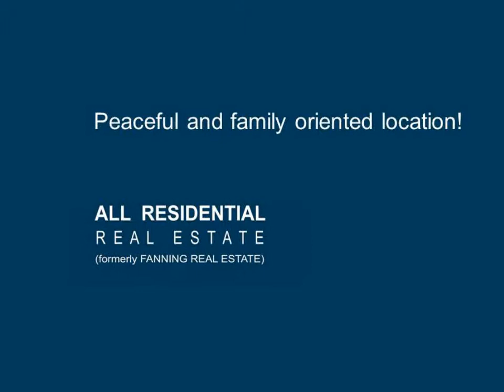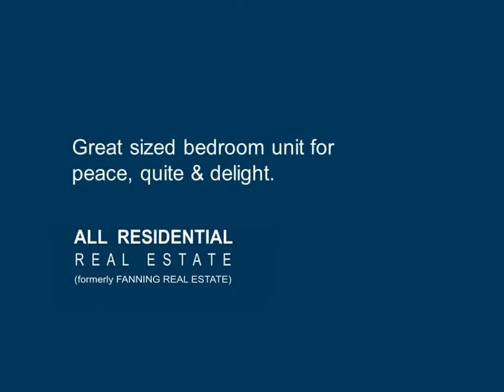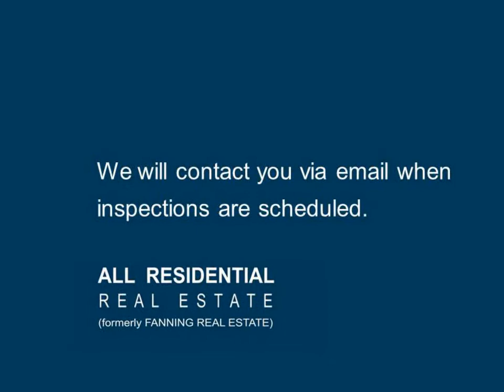25 Annie Street, Corrimal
Wollongong Real Estate - All Residential Real Estate specialises in residential real estate sales and property management. 306 Crown St, Wollongong. Ph 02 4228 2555.

Picturesque Escarpment Location and Pets are Welcome Set in a peaceful and family orientated picturesque location, this property has something for everyone including the family pet. It's not very often you will find a street where every one knows each other and keeps an eye out for their neighbours. You may even wish to join the traditional Christmas street party. Apart from the secure location, the list of features at this home will have something for every one. Dad is sure to be happy with the massive remote double garage with enough room for a workshop or gym, Mum will take great delight in the brand new kitchen and the kids can play safely in the fully fenced backyard any time of day.

There are three great sized bedrooms with large mirrored built in robes, cable TV and TV aerial access points and smart polished floorboards. In addition there is a fourth room that would be perfect for a study for the children or mum and dad's home office. The floor plan is open and airy with a very generous lounge and separate dining area that is sure to create a feeling of old world charm blended with the modern. All the windows feature venetian blinds and roller shutters that let the summer light flood in and keep winter chills out.

The aspiring chef or family cook will be stunned by the ultra modern brand new kitchen featuring Caesar stone Bench tops, brand new 6 burner gas top cooker with range hood, brand new electric oven, brand new dishwasher and enough cupboard and pantry space to stock up for Christmas or the long winters. All in all the kitchen is amazing and compliments the polished floorboards, modern light fittings and open plan living.

Outside there is a covered entertaining area, external laundry with an extra toilet, fully fenced and separately fenced back yard and a swing set for the kids to enjoy.

* Three generous bedrooms with mirrored built in robes
* Extra room as study or home office
* Open plan living with polished floor boards through out
* Brand new modern kitchen with all new appliances
* Six Burner gas top cooker and range hood
* Brand new dishwasher
* Lots of cupboard space and Caesar stone bench tops
* External laundry with extra toilet
* Very large double remote garage
* Fully fenced grounds and PETS are WELCOME
* Venetian blinds and roller shutters on all windows
* Bathroom has separate shower and bath
* Outdoor covered entertaining area
* All bedrooms and living room has TV aerial and cable TV access points
* Lounge has gas point for heater
* Modern light fittings
* Open plan living
* Filtered tap water
* All set in picturesque family orientated location